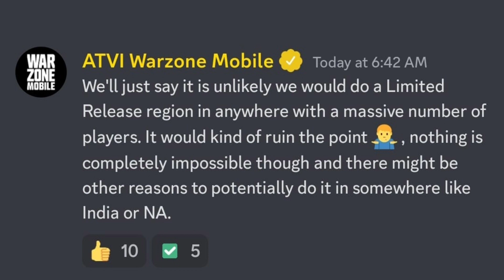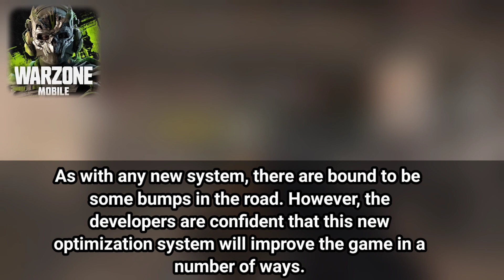GREAT NEWS IN WARZONE MOBILE